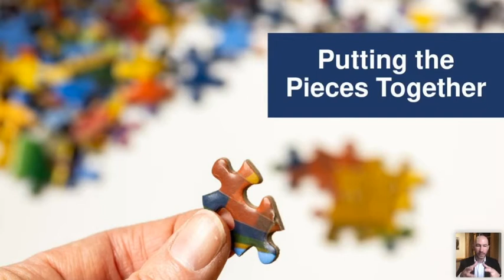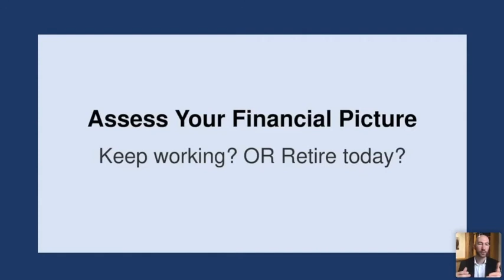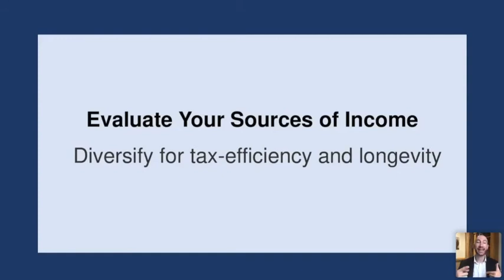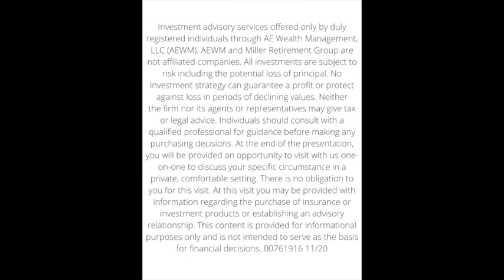HOW TO KNOW YOU'RE READY TO RETIRE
Are you ready to retire?

How do you coordinate all the resources you’ve worked hard to build over your life to successfully support you for the rest of your life?

Having a Written Retirement Income Plan can show you how to coordinate all your assets to help maximize each one.

If you have specific questions about your retirement and would like help getting answers, here is our Calendly link for a simple 15 minute complimentary phone call to speak with Nate.

If you want to check out our services and other info about us, head on over to our

OTHER RESOURCES

Many people have so many questions around Medicare, we have a webinar that goes over some of the most frequently asked questions. You can watch it here.

Our podcast is Retirement Rescue Radio.
We also have a YouTube channel for our podcast as well.

Our BOOKS authored by Nate Miller can be found on Amazon at these links;
CPR Retirement Rescue
Forced Into Retirement: Seven Decisions You Need to Make NOW!